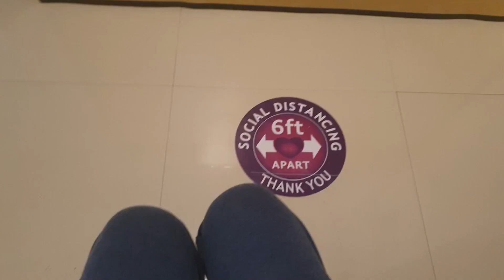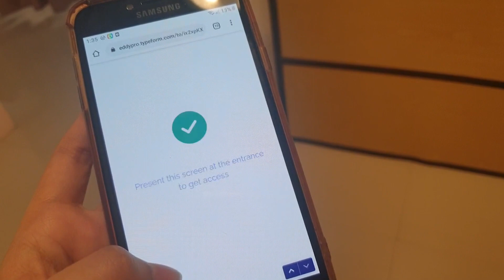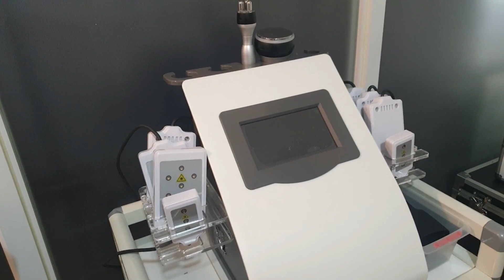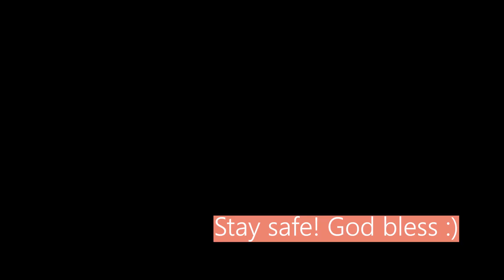BAREFACE DAY!!!! - Faith's VLOG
Hi guys! I am back but this time with a vlog!

I had an appointment for facial treatment after several months so I didn't wear make up for the whole vlog. I'm not the most confident with my bare face but I am happy that it got cleaned again after soooo long. I guess this is one of the videos where I try to share with you part of me so I hope you enjoy watching.

I would also like to thank Vanessa Reyes Skincare and Aesthetics for the treatment. You guys are very accommodating and careful with the safety procedures, especially during this time where hygiene is a must.

and on IG: @VRSkincareAesthetics

Thank you so much guys! We are nearing 2000 Followers~

God bless :)